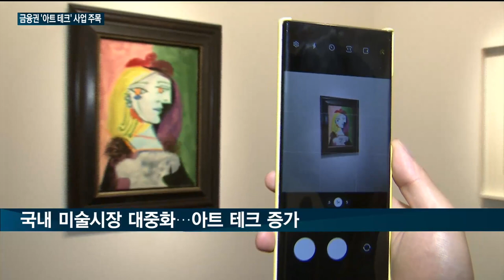[매일경제TV 뉴스] 하나은행 등 금융업계, 미술품 투자 '아트테크'로 MZ세대와 소통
미술을 뜻하는 아트와 재테크의 합성어인 아트테크, 들어보셨나요?

특히 희소한 것을 좋아하는 MZ세대들에게도 인기인데요.

안정적인 투자 방안을 찾는 고객들을 위한 금융권의 아트 테크 확장에 대해서 김우연 기자가 알아봤습니다.